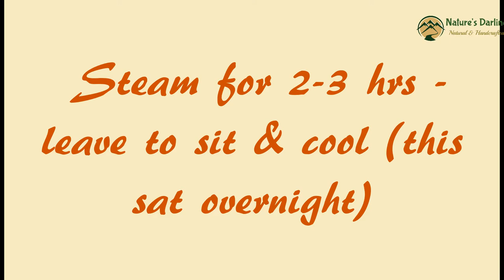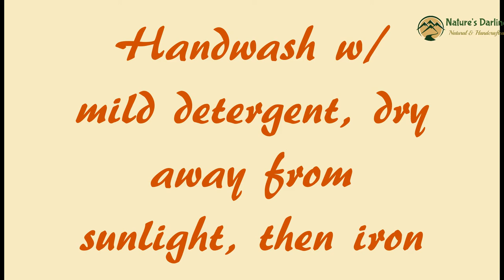Botanical printing on fabric || Eco-printed cotton scarf || All-Natural printing on fabric w/ plants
In this video I'm using maple and random tree leaves plus onion skin and madder root to print on a 100% cotton scarf.
- 5 Vintage Natural Dye Colors From 1 DIY Blackberry Dye Pot | Botanical Dye | 2 Colorfastness Tests

Some items used in this video:
• alum (powdered) for mordant / fixative
• Washing soda / soda ash (not regular detergent) - mixed in warm water – 1 Tblsp to 2 pints water
• Citric Acid - mix in warm water - 1 Tblsp to 2 pints water

The Calendula Officinalis, we feel, is Nature’s Darling.